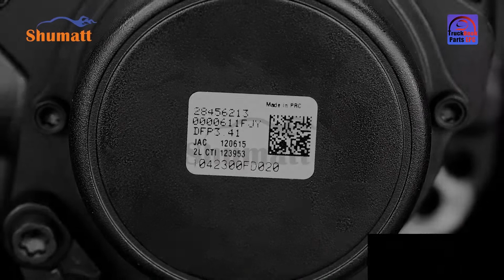High quality | hot sell | 28456213 | oil pump | original new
★Common rail maintenance technical guidance channel : https://
★Latest uploaded channel : https://
★Live video channel ：https://
★Common track accessories classification channel ：https://

【Introduction of the content】
1：#28456213 oil pump  Video introduction
2：#28456213 oil pump Video chapter introduction
3：#28456213 oil pump Video character introduction ：Shumatt live streamer Caitlin#
4：#28456213 oil pump Video guide introduction ：directed by the Schumatt production and  broadcast team
5：#28456213 oil pump Post-production introduction ：By the Schumatt film and  television post-production department

★★★Special column  https://
★★★The main column https://
★★★Other  content  https://